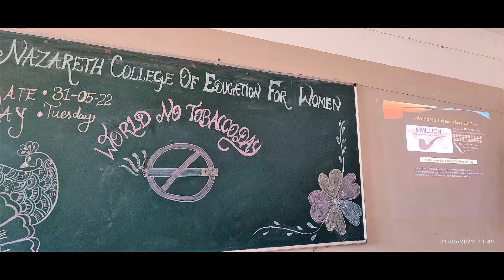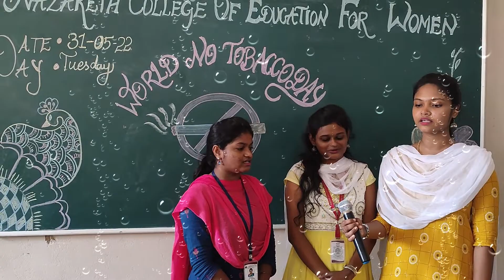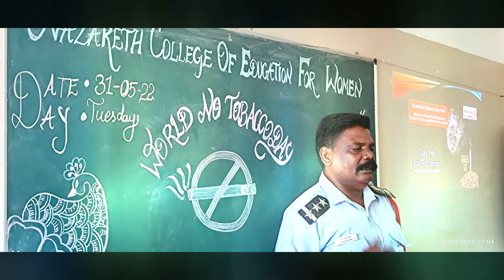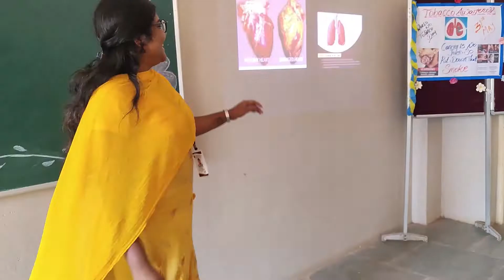Nazareth B.Ed YRC "No Tobacco Day"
Ms.B.Tamilarasi, Co-ordinator YRC, Nazareth organized a campaign with a slogan "say NO to tobacco" on May 31, 2022. Target group: Teacher Trainees, Non-Teaching staff, Menial Staff